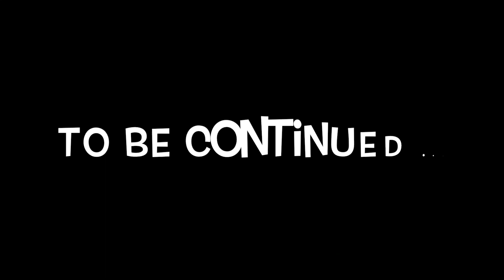So Many Ideas! - Isolation Vlog #6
Over 50 days now and I have recently had so many new ideas for decorating inside and landscaping outside!